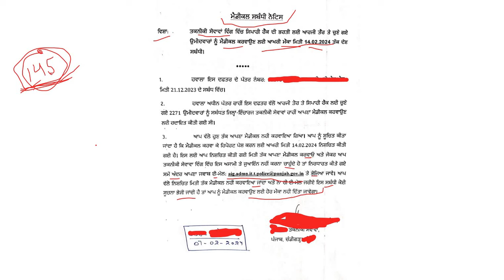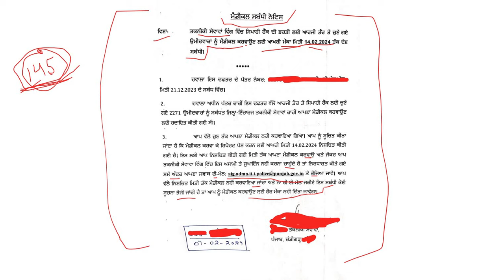PUNJAB POLICE TSS 2340 CONSTABLE LATEST UPDATE | PUNJAB POLICE TSS CONSTABLE MEDICAL LAST CHANCE